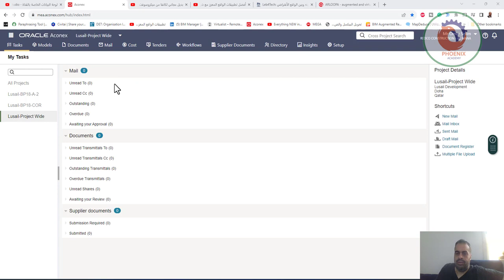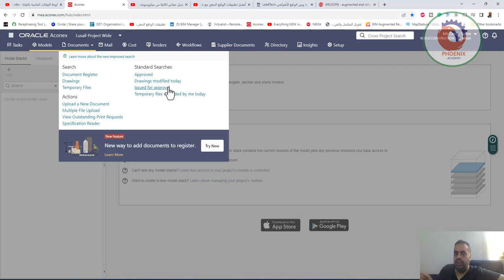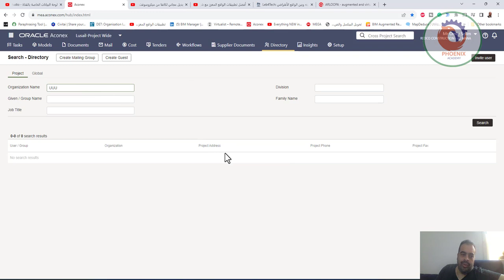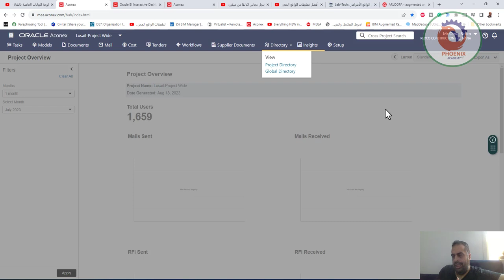aconex شرح عربي لادارة ملفات المشروع منصة متكاملة لإدارة ملفات المشروع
aconex  شرح عربي لادارة ملفات المشروعAconex هي منصة متكاملة لإدارة ملفات المشروع، تُستخدم بشكل شائع في مجالات البناء والهندسة. توفر هذه الأداة إمكانية تنظيم وتخزين الوثائق بشكل مركزي، مما يسهل على الفرق العاملة الوصول إلى المعلومات الضرورية في الوقت المناسب.

تسمح Aconex بإنشاء مسارات عمل مخصصة، حيث يمكن للنظام أن يقوم بإدارة المراسلات، وتوزيع المهام، ومتابعة تقدم المشروع. يمكن للمستخدمين تحميل الوثائق، مثل المخططات والبرامج الزمنية، والتقارير، وكل ما يتعلق بالمشروع، بطريقة آمنة ومنظمة.

هناك العديد من المزايا لاستخدام Aconex، منها تقليل الأخطاء الناتجة عن فقدان الوثائق، وتحسين التعاون بين الفرق، وزيادة الشفافية في العمليات. بفضل واجهتها السهلة الاستخدام، يستطيع الأفراد المختلفون الحصول على المعلومات بسرعة، مما يسهل اتخاذ القرارات المبنية على معلومات دقيقة.

من خلال الاستخدام الفعّال لـ Aconex، يمكن للشركات تحسين كفاءة مشروعها وتعزيز أداء فريقها.

❤️ روابط التواصل
✅ انستجرام